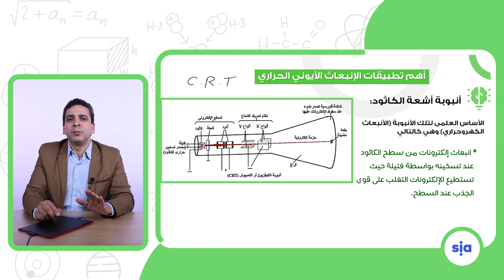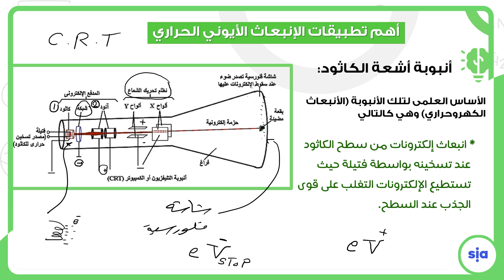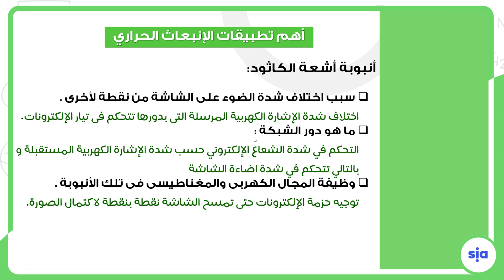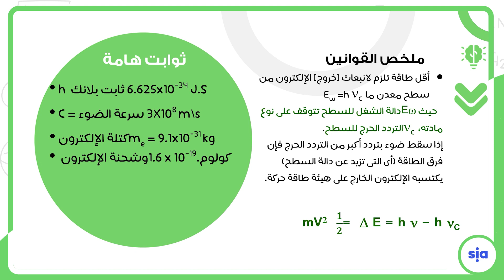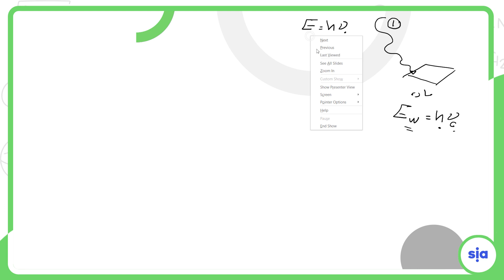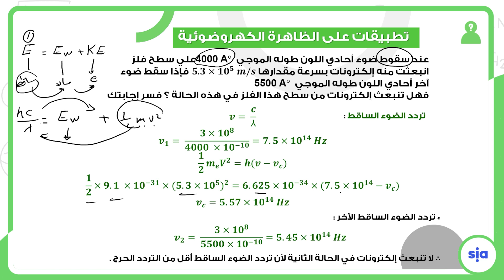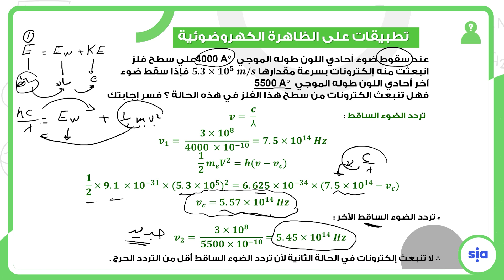انبوبة اشعة الكاثود الحلقة 41